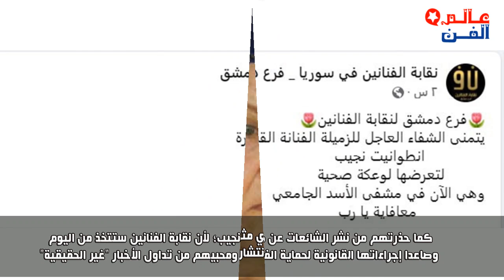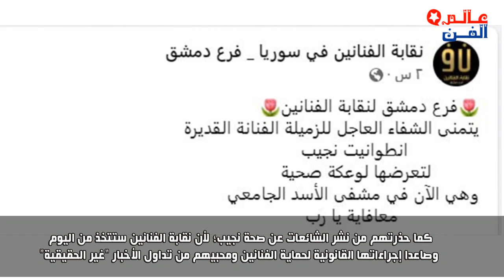انطوانيت نجيب تغسل الكلي مرتين اسبوعياً ولا تملك بيت وعملت في صالون للحلاقة وشاهد وتعرف على احفادها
تفاصيل صحة الفنانة انطوانيت نجيب حيث انها دخلت المستشفى وحالتها مستقرة بعد غسيل الكلى اسبوعيا ولم تشتري لها منزل من الفن كباقي الفنانين وحفيدها فنان مشهور هو الفنان فادي الشامي من ابنتها الوحيدة وتعرفوا على قصة حياة النجمة القديرة انطوانيت نجيب وعمرها الحقيقي